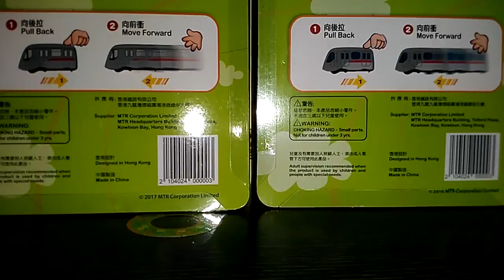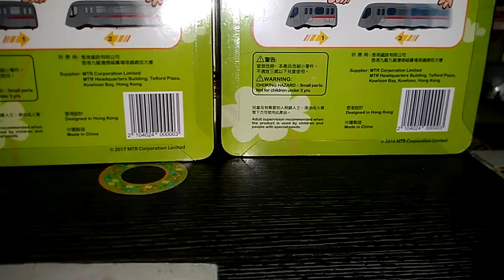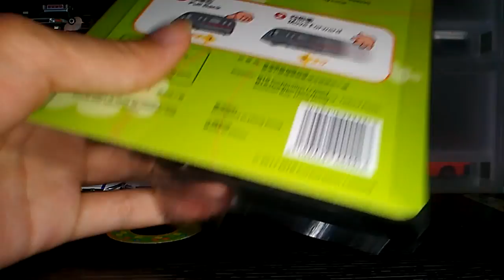港鐵Q版回力車(2017)介紹(A Train[TCL])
CAF Train